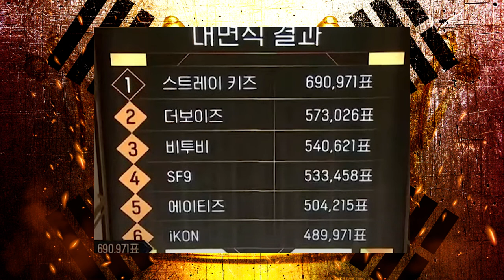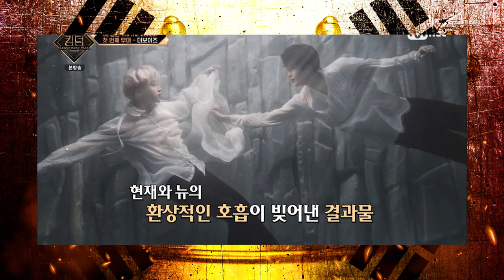O QUE ACONTECEU NO 2º EPISÓDIO DO KINGDOM?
Olá, pessoal! Sejam bem-vindos ao K-Play!

Nesse vídeo teremos o resumo de tudo o que aconteceu no 2º episódio do reality show Kingdom: Legendary War, da MNET!

Se tiverem alguma sugestão de vídeo, só deixar um comentário que assim que possível já faço o vídeo. ♥

Twitter do canal: @leticiakplay

Instagram do canal: @leticiakplay

Meu instagram: @letiiciabraz